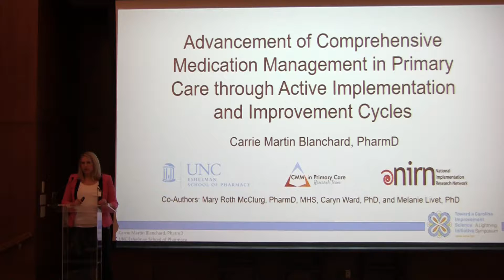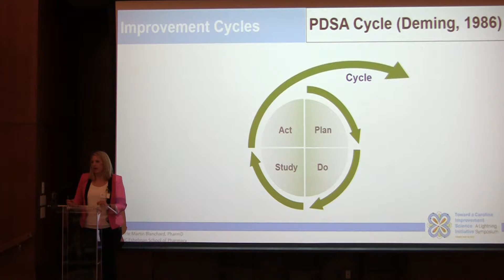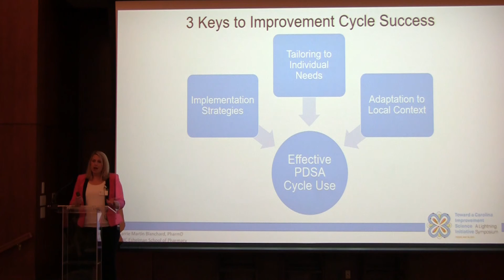Carrie Blanchard - Advancement of Comprehensive Medication Management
FULL TITLE: Advancement of Comprehensive Medication Management in Primary Care through Active Implementation and Improvement Cycles

AUTHOR: Mary Roth McClurg, Eschelman School of Pharmacy
CO-AUTHORS: Carrie Blanchard, Caryn Ward and Melanie Livet